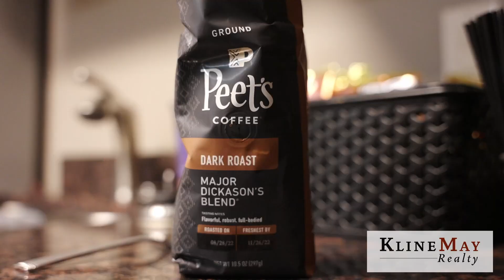Q&A with Kline May // Episode 25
Will My House Still Sell?  Karl answers this questions with a resounding "YES" and explains the reason even in the current market.

If you have a question you'd like Karl to answer or a coffee you would like Karl to try, send it to

If you'd like to know more about the latest listings check out